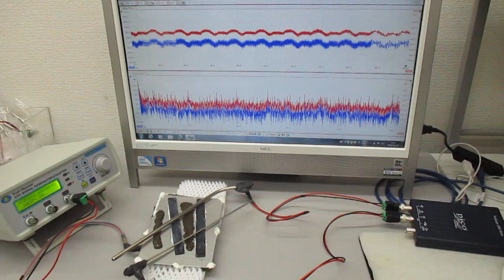超音波伝搬実験（表面弾性波の相互作用）